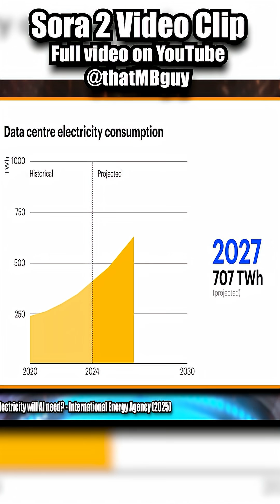AI is using too much energy!